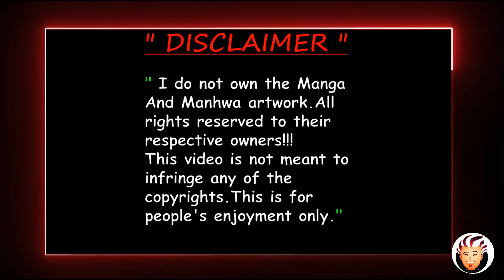Stuck on the Same Day for a 1000 Year Chapter 3 || Explained In Hindi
I am Stuck on the Same Day For One Thousand Years,
 Wu Chen transmigrated to a new world, Got trapped
 on the day of July 7, 2020, Constantly reincarnating!
 He used to indulge himself doing all sorts of evil
 things while running wild in despair, but every new
 day, everything would start all over again. In this way,
 he has been reincarnated for a thousand years, and
 on a new day, the sun rose as usual.

stuck on the same day for a thousand year chapter
stuck on same day for thousand year episode
stuck on same day thousand year episode
stuck on same day for 1000 year episode
trapped in this day for thousand year chapter
trapped in this day for one thousand years chapter
 use."

   This video is not meant to infringe any of the
    copyrights. This is for people's enjoyment only. "

* Any Footage/Image in this video has only been
   used to communicate a message(understandable)
   to audience. We make these Videos with the
   intention of educating others in a (motivational
   and inspirational) form. This video is also for
   (Entertainment) purposes.*

   under Reviews and Commentary Section.

   if any OWNER of Content Clips/images would
   like us to remove the video we have no problem
   with that and will do so as fast as possible."